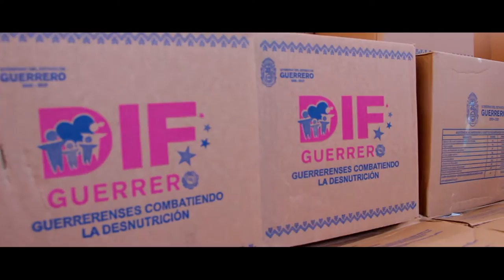Entrega de Apoyos y Proyectos Productivos